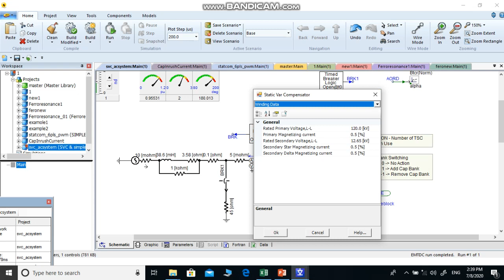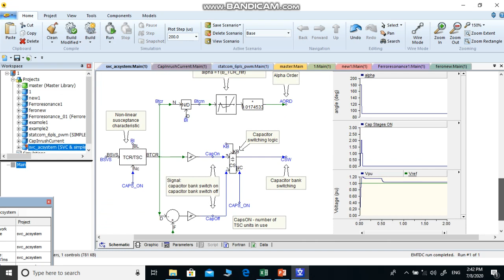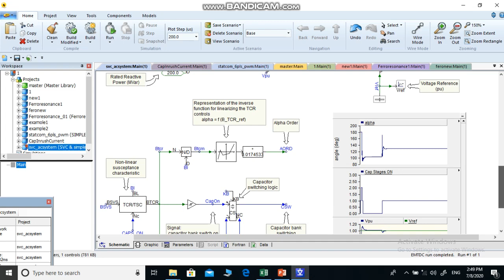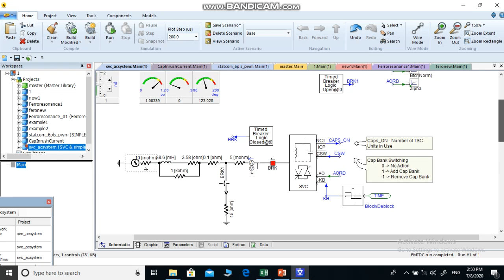PSCAD - SVC simulation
How to size TCR, TSC and to find SVC response according to power system configuration and parameters.
PI controller tuning for better performance.